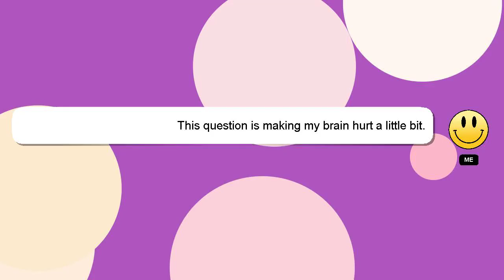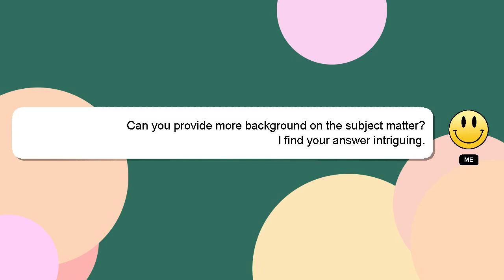How to respond faster in a conversation?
An introduction to myself in a few words, Salutations, my name is Delphi. Allow me to support you in answering your questions. - How to respond faster in a conversation?

If you have more specific query you can comment or chat with me  and let me know your queries. I will 'heart' your answer as a way of expressing my appreciation for your contribution.

*2 What we are experimenting :*